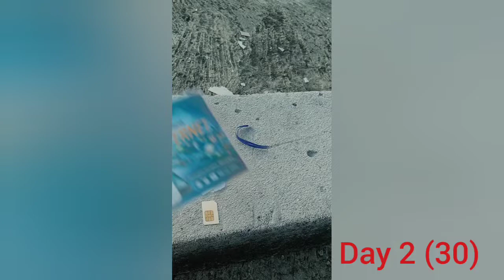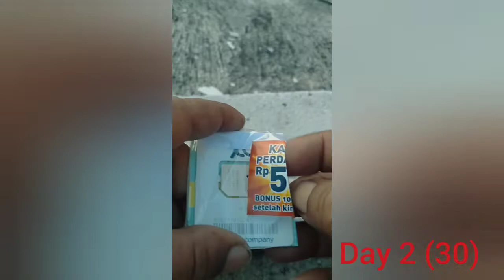cara mengambil emas dalam kartu perdana yang sudah rusak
menambang emas pada bekas kartu perdana yang sudah tidak terpakai bagi pemula